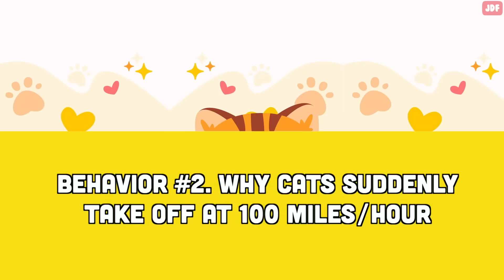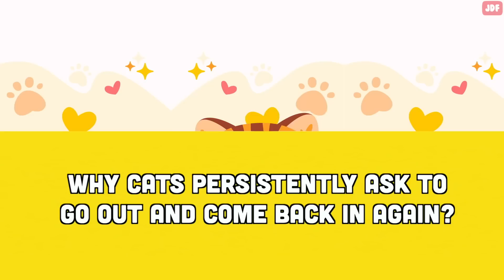The Meaning Behind 7 Cat Behaviors Explained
Cat cognitive science has come a long way over the past two decades.  Research has been looking at cats and their behaviors for many years.

In this video, we will delve into feline science and tell you why cats make the stinky face, why they ignore you, and why they suddenly take off at 100 miles an hour or jump out at you.

Why cats suddenly take off at 100 miles an hour
Does your cat suddenly run around the house and then suddenly stop in their tracks?
 Or perhaps they unexpectedly jump out at you, grab your ankles, or pounce on you while you're preparing dinner or simply petting them?
This behavior is often due to pent-up energy that suddenly overflows.

Cats are natural predators, and domestic cats retain this instinct to a certain extent. At times, they will feel the desire to hunt and practice their natural instincts.
If a cat isn't getting enough exercise during the day, they are more likely to display these sudden bursts of energy. Beware if you wear big, fuzzy slippers or socks that look conspicuously like small mammals, as this may encourage pouncing.

But remember, your cat may also jump out on you if they are stressed or agitated. For instance, when you're moving around, whether cleaning or making dinner, the cat may “attack” you because they are agitated or overstimulated by loud noises or sudden movements. Likewise, if you pet your cat for prolonged amount of time, they can become overstimulated, leading to sudden aggression.

Why cats persistently ask to go out and come back in again?
If you have an outdoor cat, you may have wondered why your cat wants to go out, and then a minute later is standing in front of the door and suddenly wants to come back in. Are our feline companions really that indecisive? No. This behavior actually has something to do with their territorial nature. Cats like to patrol their territory and regularly check whether everything is still in order and no intruders are hanging around in their area.
In the world of cats, there are simply no doors that constantly block the way and stake out their own territory.
And this is why many cats don’t like closed doors. If you have ever closed a door behind your cat, you probably know that a closed room is something that cats hate.  Cats believe they actually own your house and they get confused when part of their territory is closed off to them.

Why Do Cats Make the “Stinky Face”?
Every once a while, you may notice your cat making a sneering face. The upper lip draws back, the nose wrinkles, and the mouth opens and remains a little open for some time. This phenomenon has a scientific name; It’s called the Flehman response. And this behavior isn’t limited to domestic cats. Many other mammals, including lions and horses perform this action too.

When a cat displays the Flehmen response, they’re basically analyzing a particular scent.
This response lets the scent travel along the roof of the mouth where a specialized sensory structure known as the vomeronasal organ is located.

Why cats ignore you
Your cat is sitting across the room, you look over to them, and you call their name and nothing happens. Your feelings get hurt and you wonder, does my cat even recognize my voice at all? A study conducted in 2013 at the University of Tokyo found that cats can recognize their owners’ voices. What’s more, cats can recognize their names—even when it is called by a stranger.  Some felines will twitch their ears or tilt their head when they hear their name being called.
However, the study also found that only about 10 percent of those cats come when called.  Cats do know your voice and their names but they don’t always feel the need to offer a response.

And, of course, this is why we find cats so appealing. It is the very nature and behavior of cats that makes them one of the most popular pets.

Why do cats guard you?
Although they are independent animals, cats form strong bonds with their human companions and consider them part of their social group. Just as they would protect their fellow feline family members, they extend the same protective instincts towards their human family. Keep in mind that cats are territorial animals, and they view their home environment and their owners as part of their territory. They feel a sense of responsibility for guarding and protecting their territory from perceived threats.
Cats display their protective nature in various ways, like sleeping with their humans. Cats are well aware that they, and their humans, are vulnerable when sleeping. Staying close-by is one way to stay safe should a predator launch a nighttime attack.
Furthermore, it is common for cats to follow their owners to the bathroom or around the house. While this behavior may stem from curiosity and a desire to be involved in their human's daily routines, it is also a way for cats to ensure their owner's safety and prevent any potential harm from occurring.